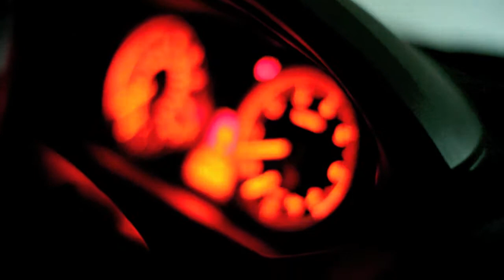DOLLA DAME - " PROBLEMS " / MTV_VERSION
OAKLAND RAPPER DOLLA DAME, DROP ANOTHER VIDEO ..
@DOLLA_DAME - TWITTER
DOLLA DA KIDD DAME - FACEBOOK